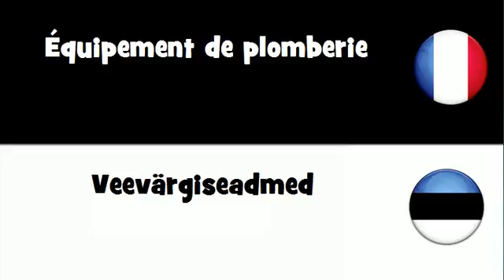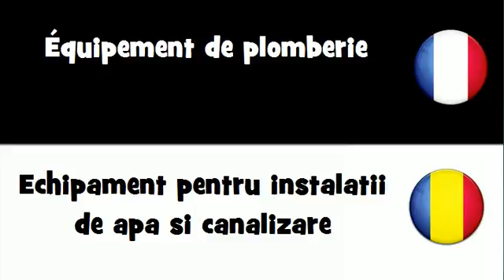Traduction en 20 langues # Équipement de plomberie